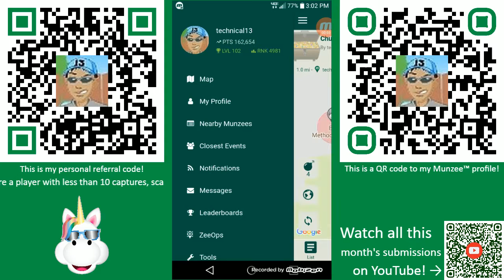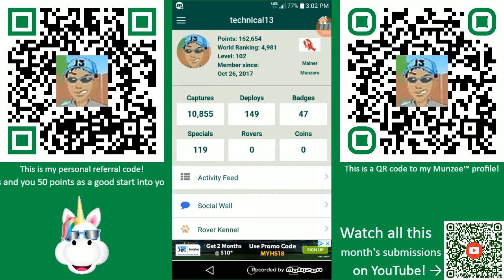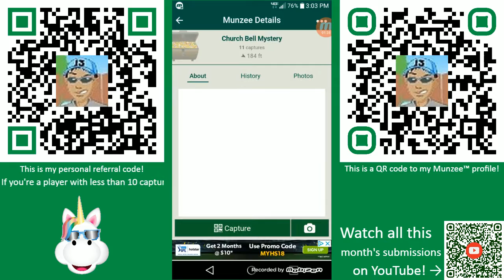Technical13 May 2018 MonthlyMunzeeGiveaway submission